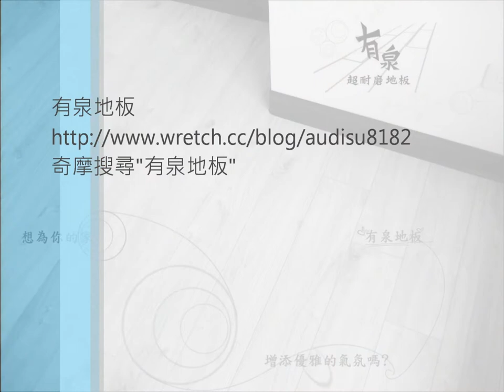Quick Step田園系列 U1015田園紅霞